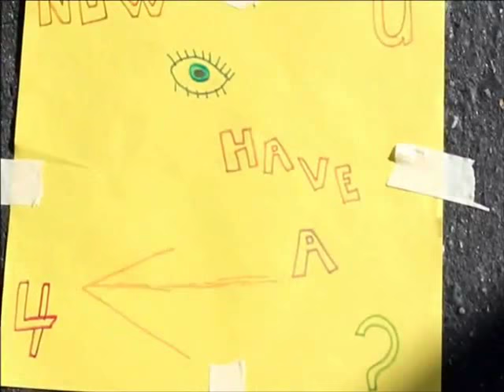I SEE YOU LATER by Raffaele Fiume- RAF CONEY instrumental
Kimmo Salo,Anton Orlov, Raffaele Fiume: Great Song !